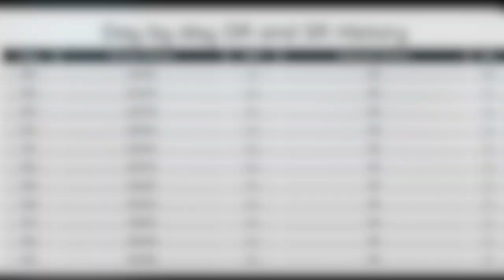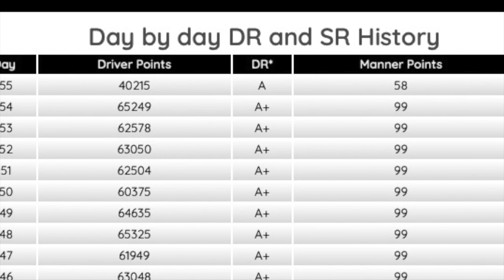GT Sport - How One Player Destroyed My Drivers Rating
This Video shows how one salty driver destroyed my drivers rating from A+/S to A/B in 5 steps. The recent penalty system is the worst we´ve ever had in GT Sport. It´s not only you get penaltys for the slightest touches, you also get them if someone rams you off the track.

Driven with Fanatec CSL Elite PS4 + Clubsport Pedals V3.

SETTINGS:
➡️️ Transmission - Manual
➡️️ Traction Control - Off
➡️️ ASM - Off
➡️️ Countersteering Assistance  - Off
➡️️ ABS - Default

WHEEL SETTINGS:
➡️️ SEN: 540
➡️️ FF: 100
➡️️ SHO: 100
➡️️ ABS: 90
➡️️ DRI: 0
➡️️ FOR: 100
➡️️ SPR: 100
➡️️ DPR: 100
➡️️ BRE: 90
➡️️ FEI: 50

➡️️ Firmware: 328

IN GAME OPTIONS:
➡️️ Sesitivity: 10